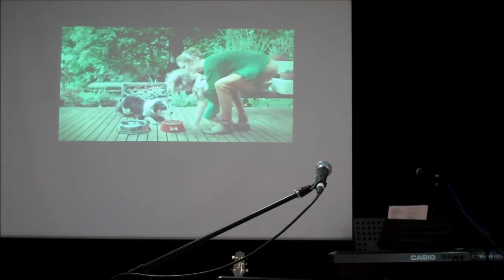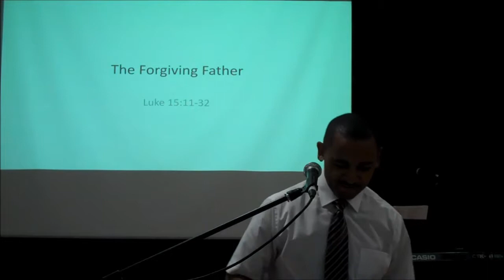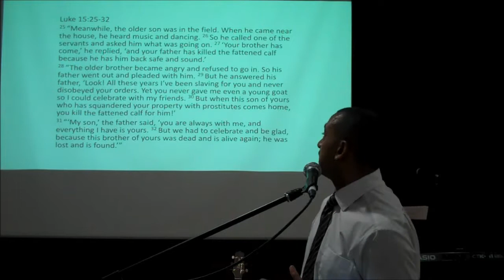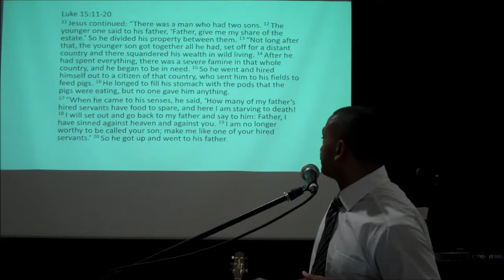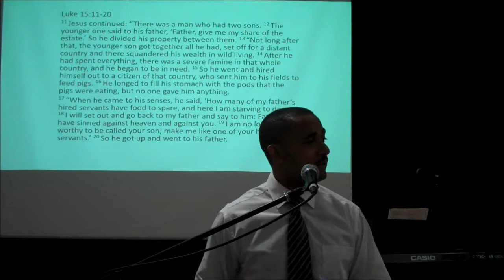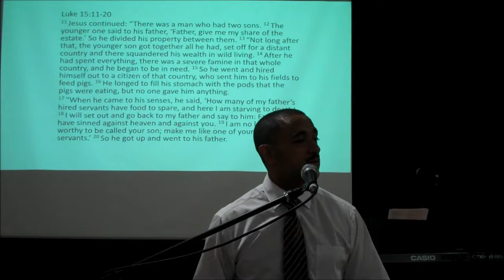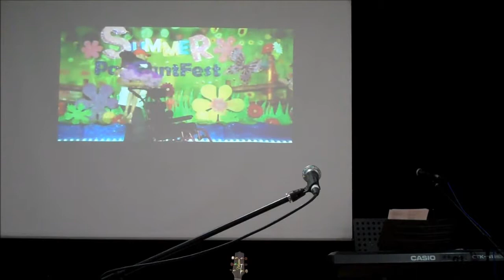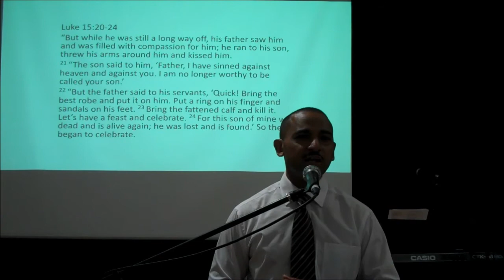The Forgiving Father-Luke 15:11-32-Thames Valley Churches Of Christ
You've found an upload from the Thames Valley churches of Christ. If you'd like to know more go where you'll find news, information, resources and much more.